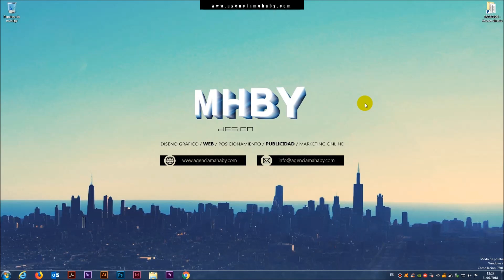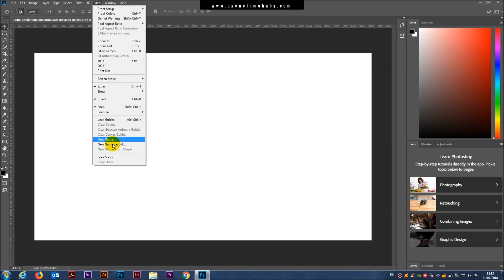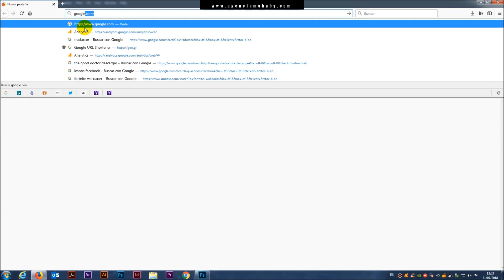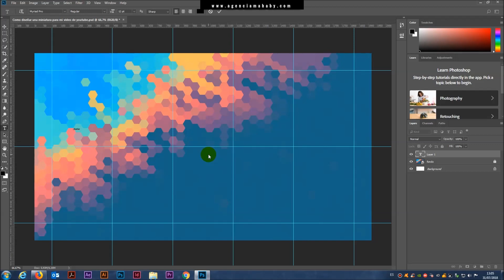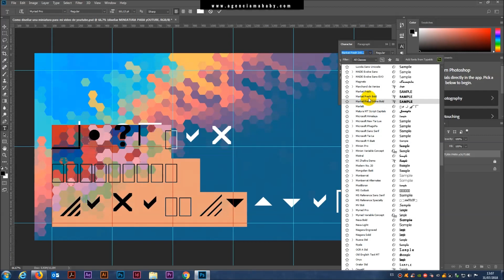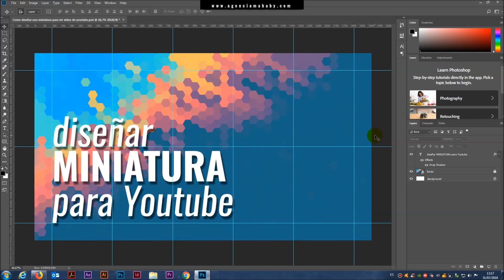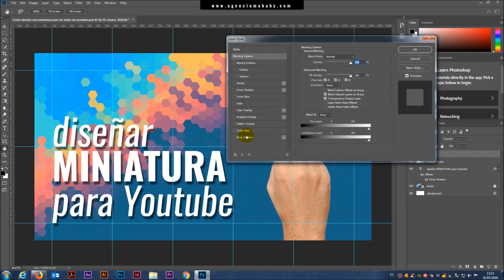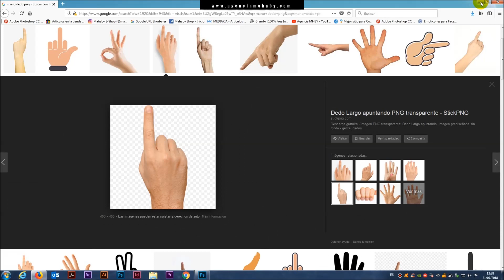MINIATURA para YOUTUBE! con Photoshop 2018 😉 | Agencia MHBY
👏 Tutorial para diseñar y crear miniaturas para los vídeos de tu canal de Youtube, paso a paso con Photoshop.

| ALICANTE - ESPAÑA | Desarrollando marcas desde hace más de 15 años.